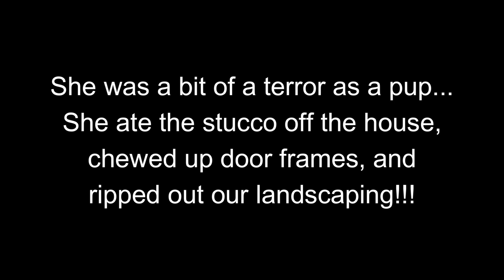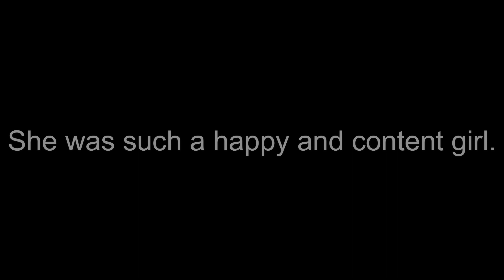We mourn the passing of Bella... Our Sweet Dog - In Loving Memory March 2012- March 2023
I have not been able to post any videos for a while.  I honestly had no heart in it since we lost our pup.  We have been traveling Cambodia and the Phillipines, but my heart has been heavy.  I miss our girl so much.  I just wanted to share this tribute video.  I feel like I can't move forward until I properly mourn her.  Thank you all for following us on our journey.  Bella was a big part of our journey and travel to Thailand.  I can't express how much I miss her in words.  I appreciate your support!  special thanks going out to Pet Time Dog Boarding and Hospital for all the excellent care they provided to Bella the last year...